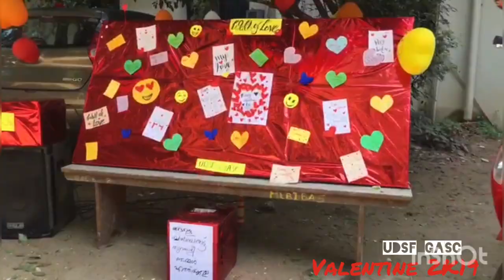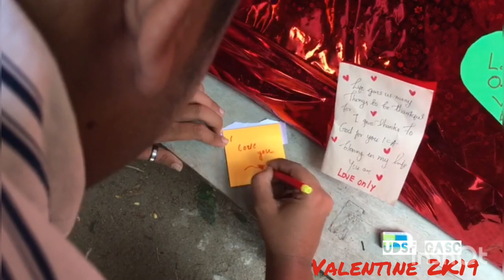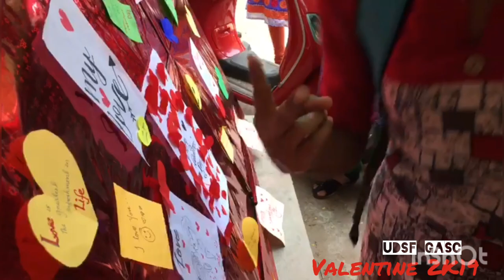Arts collage Meenchantha....Valentine 2K19... UDSF GASC.. sarath s n shots